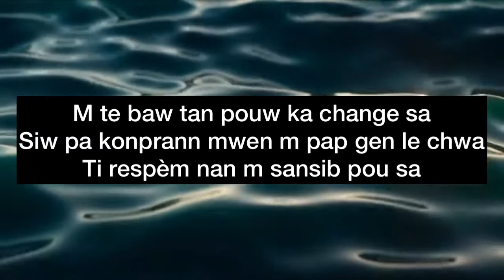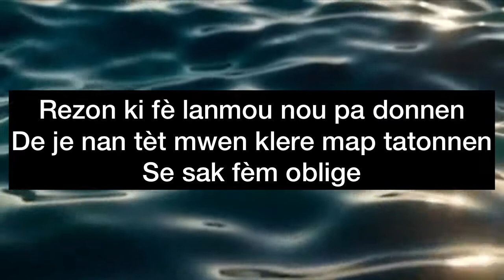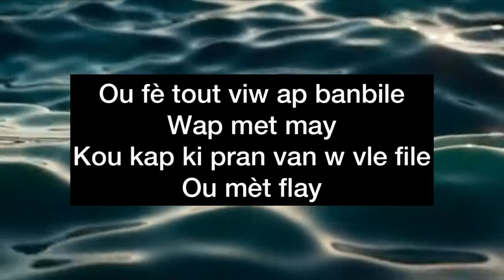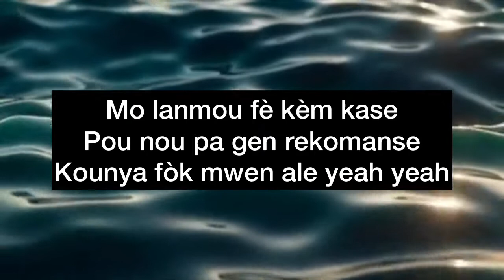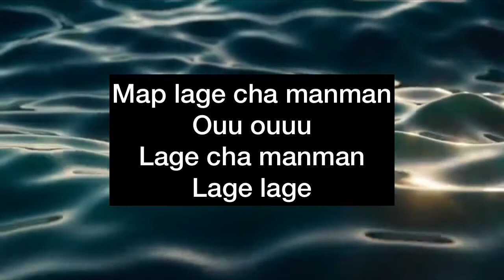Charlin Bato lage Cha lyrics(lyrics Video)charlinbatolyrics